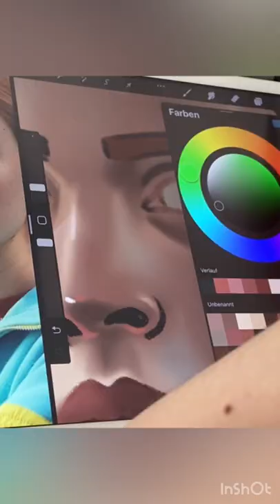Of course I needed to join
The Song is from Kate Bush (Running up that hill).